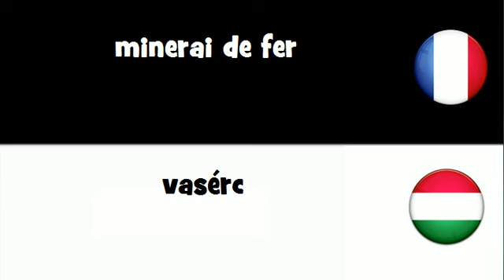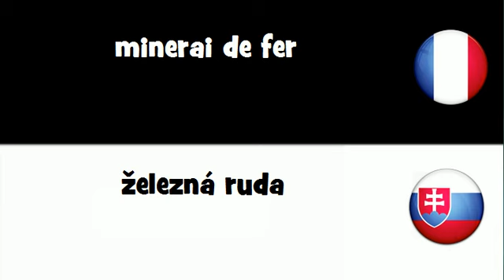Traduction en 20 langues # minerai de fer